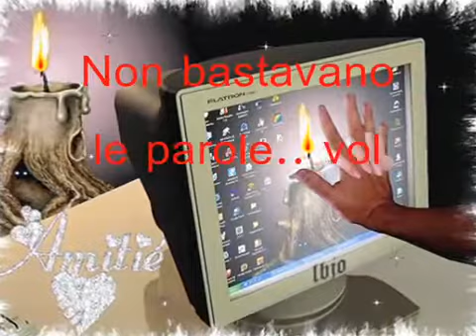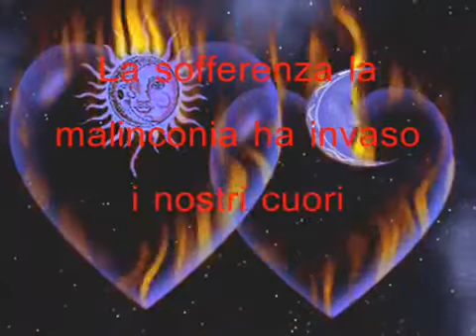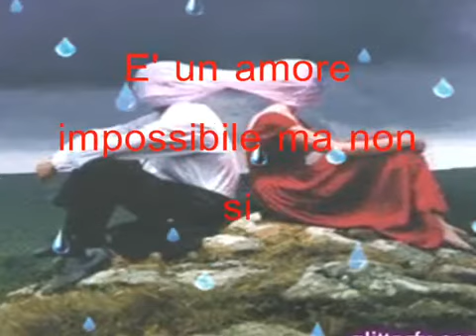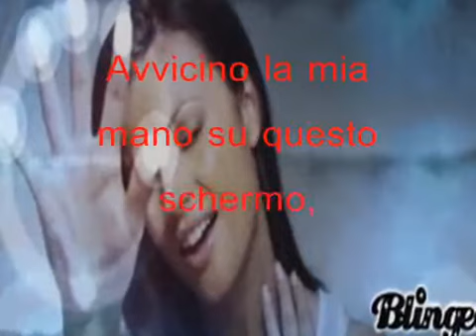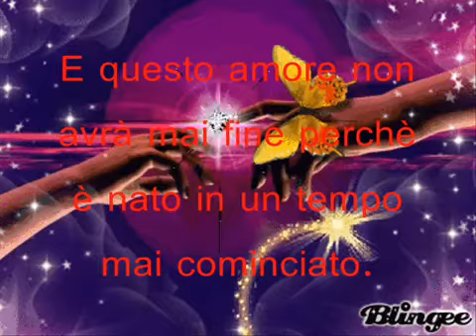amore virtuale love story beethoven traduzione italiano